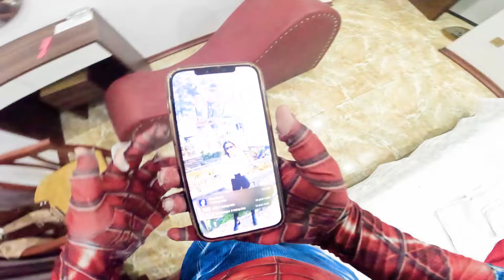SPIDER-MAN ESCAPING CRAZY GIRL IN LOVE || THIS GIRL WANTS TO KISS ME (Love Funny ParkourPOV)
SPIDER-MAN rescues a stunning girl from a villain, and amidst their heroic encounter, they fall deeply in love. However, fate takes a twist when Spider-Man discovers that this captivating woman is already committed to another man.